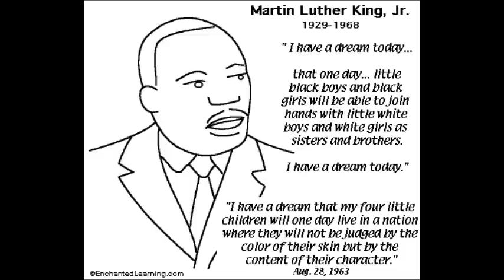I Have A Dream feat Bob Marley DJ FIJI Remix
This is a video I made a while back with the famous speech by Martin Luther King and a song I felt would fit it by Bob Marley called Blackman Redemption. I hope you all enjoy it and please rate it and comment on it also. This kind of has to do with Memorial Weekend.
For more music like this go check out my mixtapes which are free to download too and follow me on Facebook to see my travels around the world as I journey to exotic countries to DJ at: